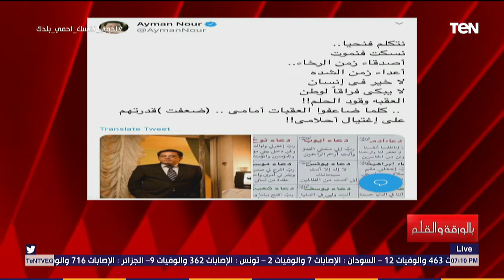مفاجأة: أيمن نور صاحب الموقع الذي يبيع أدعية الشفاء من كورونا في تركيا